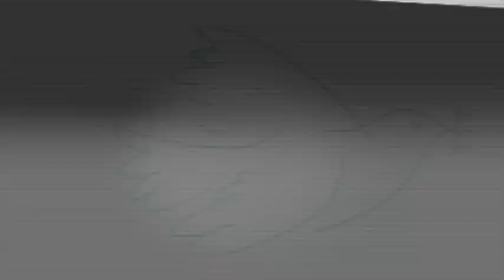Mensaje Hassan Nassar Periodista